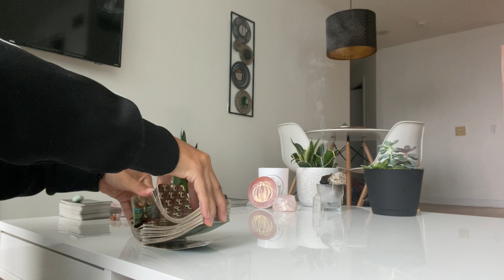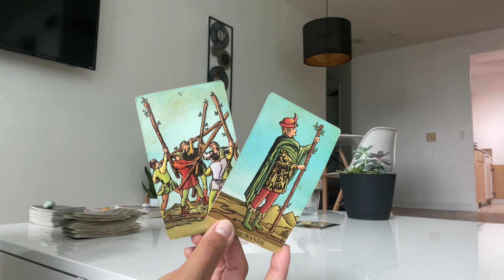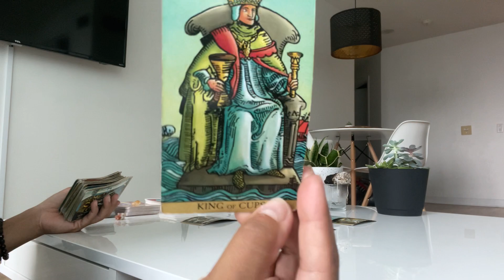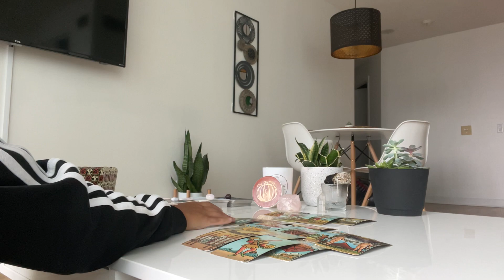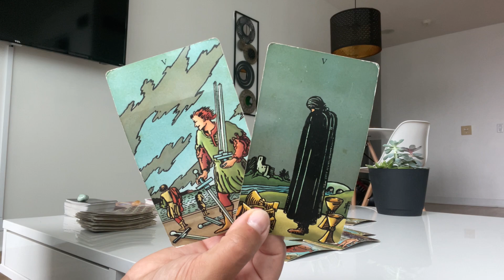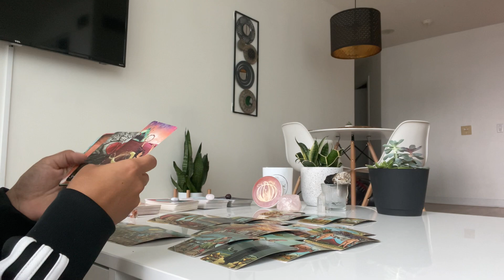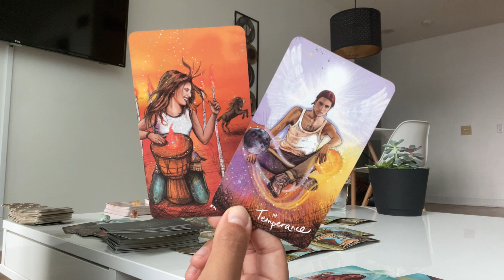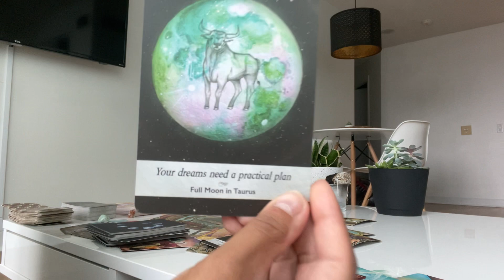Aquarius ♒️ This person's all over the place. ♥️ General Love Message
Hey Aquarius! I'm so sorry the video got cut off. The last card you got was exchanging gifts:
Love is an exchange of life-force energy between two beings. You must give *and* receive in order for love to flourish and abundance to flow between you. Spirit wants you to start accepting all the blessing waiting for you, as well as offer the same gift in return. Open your heart and allow it to be filled! Let love in and let it flow out of you, too. Love is truly yours today.